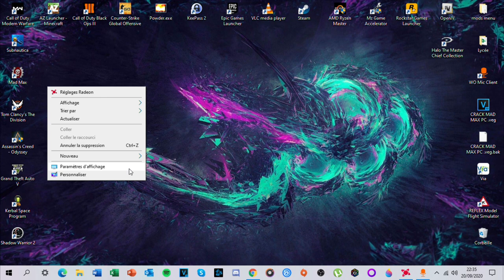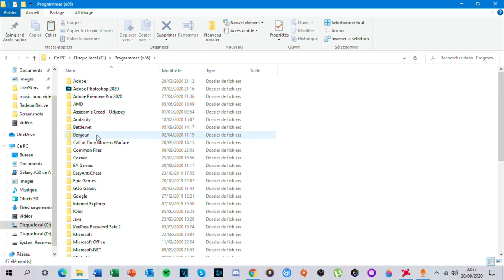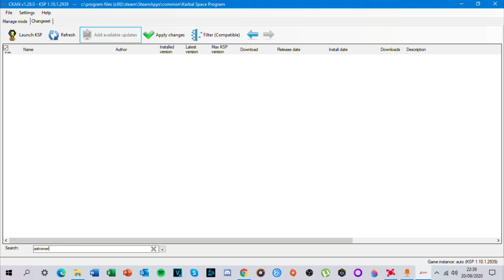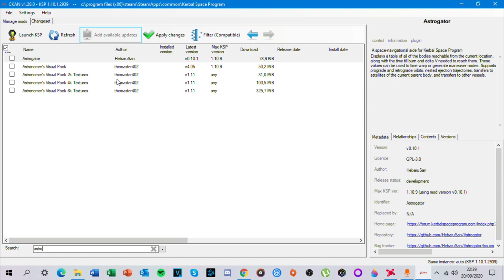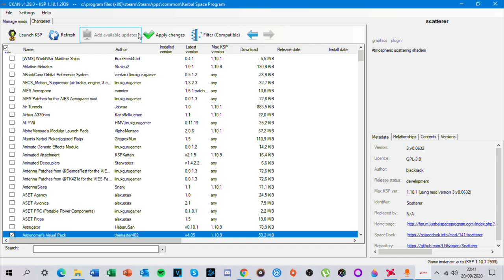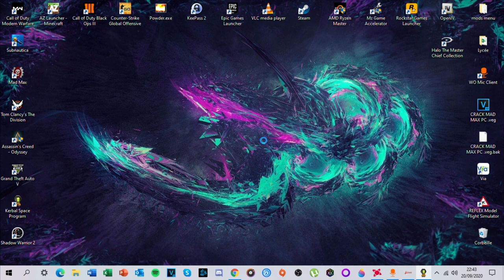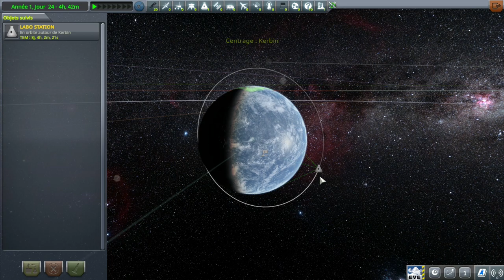COMMENT INSTALLER DES MODS GRAPHIQUES KSP 1.10 [Fr]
mon serveur discord si vous voulez faire des bases avec moi en multi ^^

3:33 : VISUALISATION DES DIFFÉRENTS PACK 2k,4k ET 8k
6:07 : TESTE DES MODES EN TEMPS RÉEL
VOICI LE LIEN INSTANT GAMING DE KERBAL SPACE PROGRAMM (vous pouvez installer les modes graphiques sur une version cracker mais après sa dépendra de votre version du jeux )
DANS CETTE VIDÉO, JE PARLE DE MODE GRAPHIQUE DISPO VIA LA VERSION 1.10 DE KSP.
VOICI LA LISTE DES MODES :
-Planet Shine défauts configuration
-Astromer visual pack 2k,4k et 8k
et ensuite, ce seront des modes qui s'installeront avec astromer visual pack mais que vous pouvez toutes à fait retiré
-Environmental Visual Enhancement
-Kabrams Sun Flare Blue High
-Module Manager
-Scatterer et Scatterer défault config
-Texture Replacer

📌 Config pc
PROCESSEUR :AMD RYZEN 3 2200G
CG :RX 570 8go
RAM :16 go DDR4 2400 mhz
CARTE MERE :MSI B450M-A PRO MAX
ALIM : 400W
MICRO : ÉCOUTEURS DE GITAN

📌 PÉRIPHÉRIQUE :
CLAVIER : KONIX DRAKKAR (métal)
ÉCRAN : LG 24 pouces full HD 60hz sans overclock
TAPIS DE SOURIS : corsair MM800C RGB polaris
SOURIS : SPIRIT OF GAMER
PHONE : SAMSUNG GALAXY A50  4GB ram 128 GB 4G
CHAISE : CHAISE TROUER (JE N'AI PAS BAISER AVEC TKT XD)